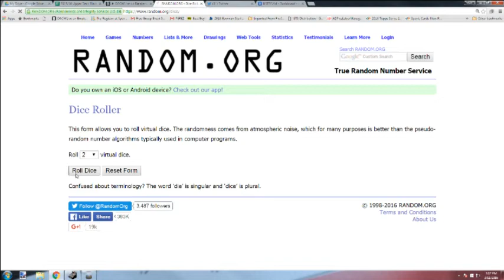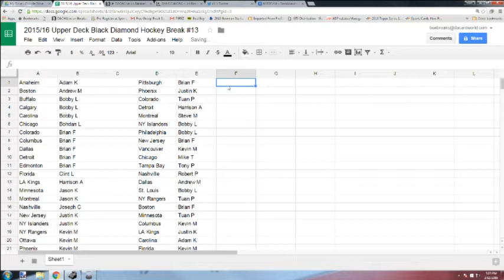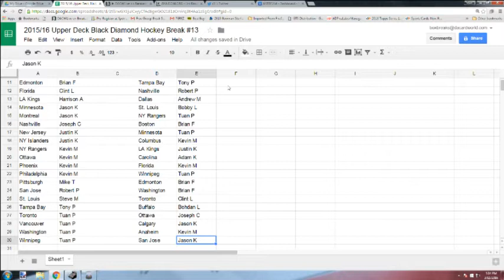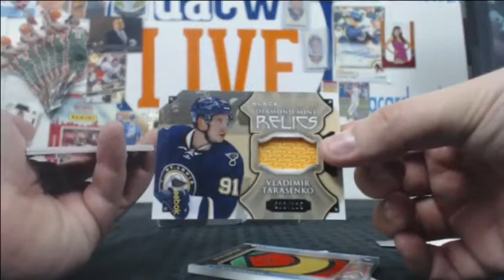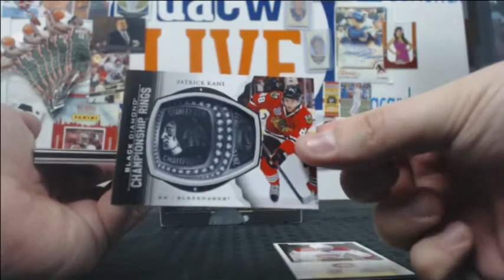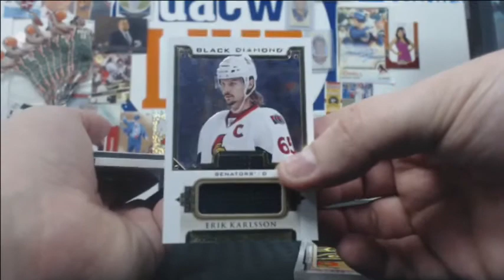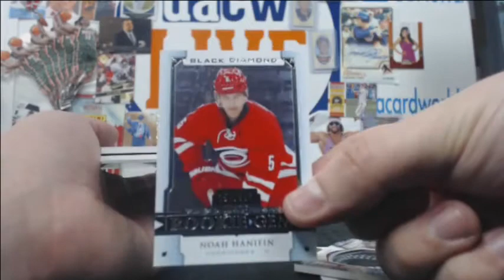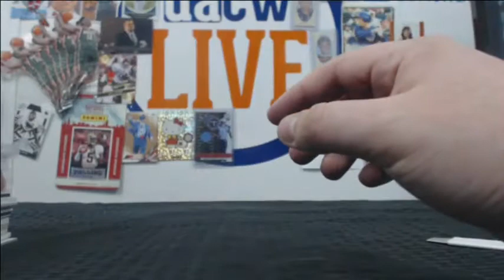2015/16 Upper Deck Black Diamond Hockey Break #13